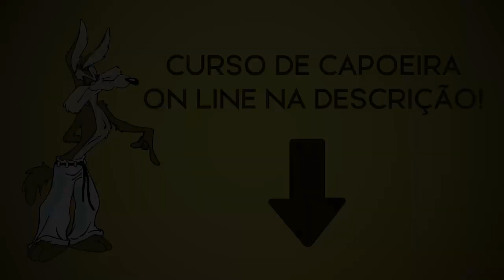Combinação de movimentos (Helicóptero / Tesourado / Macaco mola / Gato) sequenciais capoeira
COMBINAÇÕES DE MOVIMENTOS
1º: Meia-lua de frente, Negativa, Aú Helicóptero.
2º: Meia-lua de frente, Negativa, Aú Helicóptero, Aú Tesourado, negativa, meio rolê.
3º: Meia-lua de frente, Negativa, Aú Helicóptero, Aú Tesourado, Rolê invertido, macaco.
4º: Meia-lua de frente, Negativa, Aú Helicóptero, Aú Tesourado, Rolê invertido, macaco Mola.
5º: Meia-lua de frente, Negativa, Aú Helicóptero, Aú Tesourado, Rolê invertido, macaco Mola, Gato

CANAIS DE CAPOEIRA
Mestre Koioty Original: